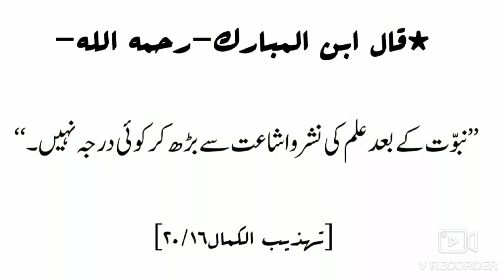Ibn Mubarak رحمہ اللہ : "Nabuwat Ke Baad ILm Ki Nashro-Isha'at Se Badh Kar Koi Darja Nahi"